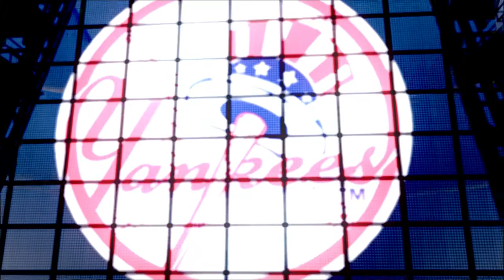The Mick RTTS / MLB the Show 17 / Ep. 88 Mickey Kept His Promise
Mickey promised little Jimmie that he would hit him two HR's in today's game.